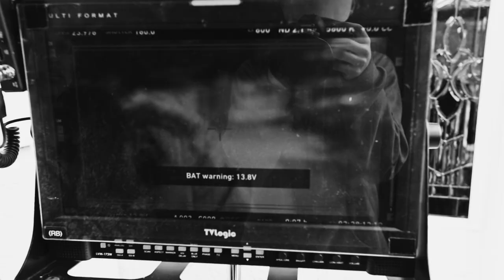Dizzy Wright - Plotting (Behind The Scenes)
BTS Video Shot By @J_WOZY

»ALL PRODUCTS USED IN THIS VIDEO:
Canon 5d Mark II
32GB Sandisk CF Card
Tiffen 77mm Variable ND Filter
G-Raid 8TB Harddrive

Wisdom & Good Vibes - February 5, 2016